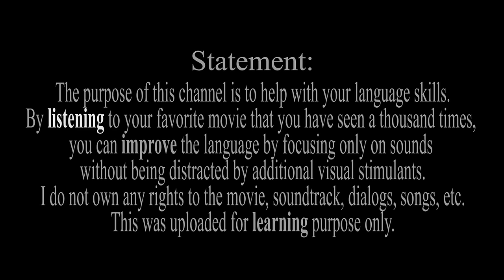Pride & Prejudice (2005) - Black Screen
Writers: Deborah Moggach (screenplay by), Jane Austen (based on the novel by)

Stars: Keira Knightley, Matthew Macfadyen, Brenda Blethyn, Donald Sutherland